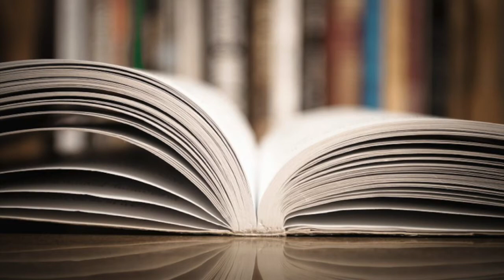Mai avere paura di Danilo Pagliaro con Andrea Sceresini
Per la rubrica BookReporter Alessandro Conte Intervista Danilo Pagliaro, Legionario, che racconta nel suo libro " Mai avere paura" che cos'è la Legione Straniera oggi.

Danilo si arruola a 37 anni e rimane nella Legione sino ad oggi alla soglia del congedo e con questo suo libro vuole sfatare i tanti miti che ruotano intorno a questo reparto d'elitè dell'esercito francese.